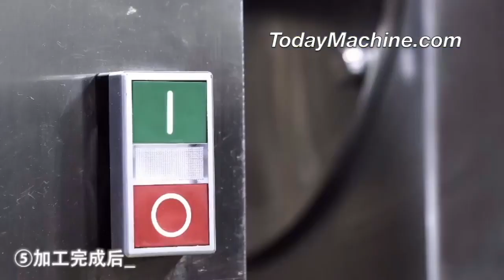Dry Chilli Grind Flour Milling Maize Spice Grinding Machine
Herb Spice Wheat Flour Corn Mill Grinder Grains Almond Rice Flour Mill Machinery
Automatic Dried Paddy Rice Husk Powder Grinder Spice Grinding Machine
High Quality Rice Corn Wheat Grain Cereal Mill Grinding Machine